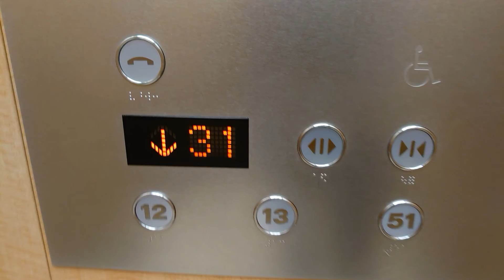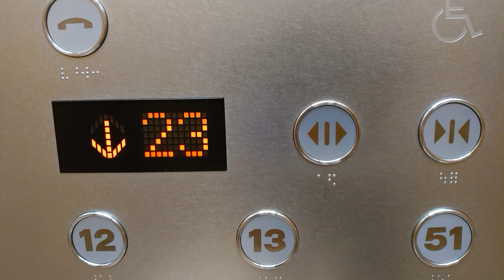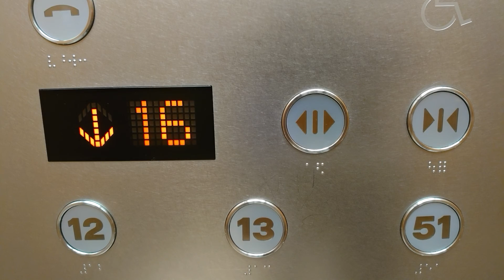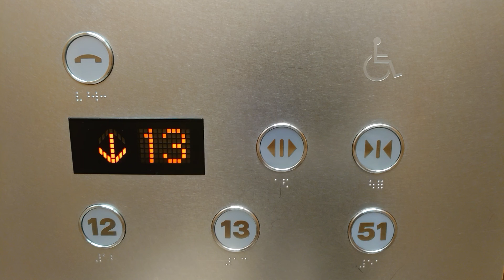2021.6.10.に撮影した名古屋駅の51階建てのエレベーター-2